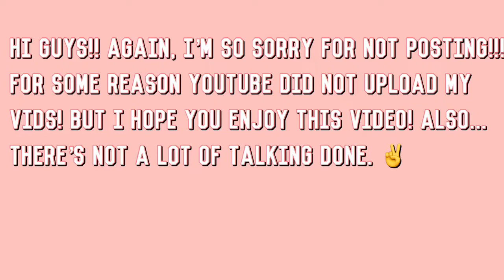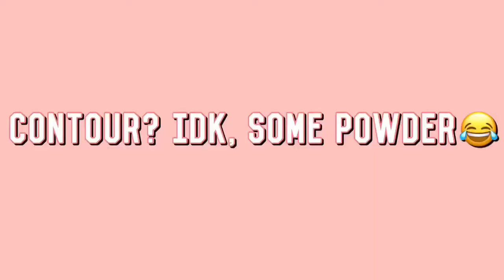MY 5 y/o SISTER DOES MY MAKEUP!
Bahaha i should let her do my makeup more often! 😭😂😂 Thank you for making it to the end of this video💥 I hope you enjoyed it as much as I did😂😂 Keep reading for more info✨

Why did the picture go to jail? Because it was framed!

If you do what you’ve always done, you’ll get what you’ve always gotten.
-Tony Robbins

💸 Make sure you watch the video in full quality! To do that press the 3 dots at the upper right corner, then press quality (first icon), lastly press 1080p!💸

Listen!!! (Or read) I had already made plenty of videos for you all but for some reason, YouTube wouldn’t let me upload! But if you reading this, I’m letting you know it did! So for that, I deeply apologize😫❤️

If you actually read the description, put a 🦶🏾 in the comments!! (Original idea: kaylani)